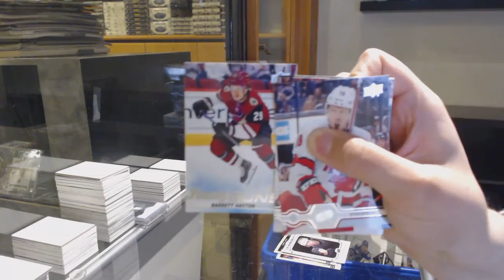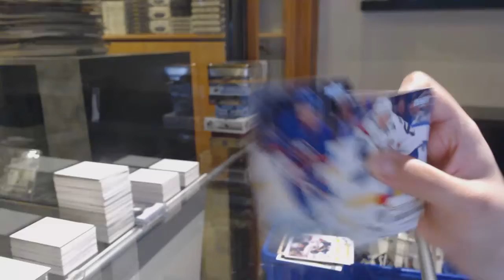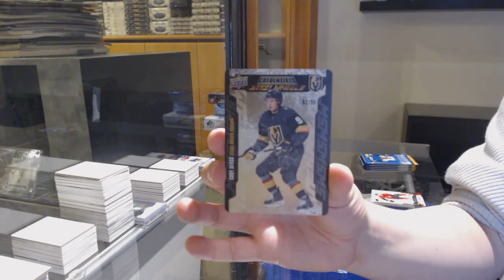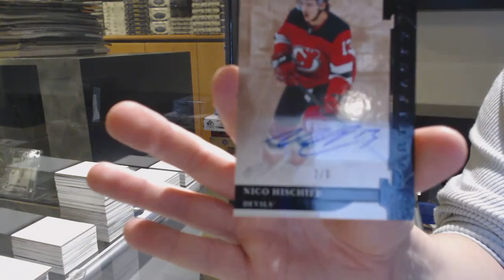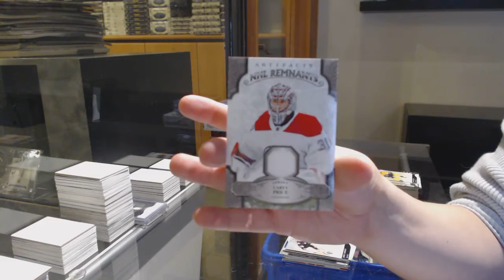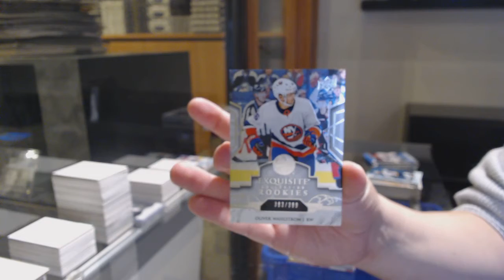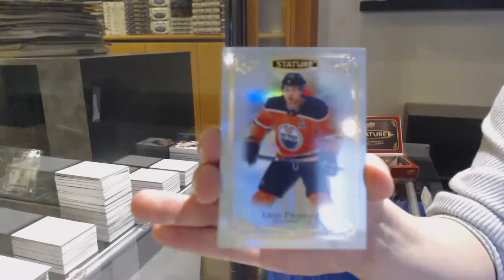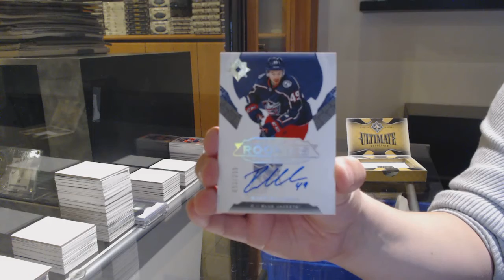19-20 Upper Deck Mix Hockey Box Break With Stature - C&C GB #12,585